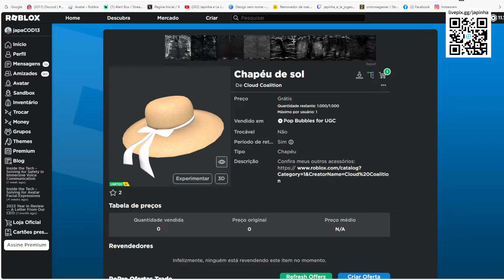Chapéu de sol Limited UGC GRÁTIS NO ROBLOX FREE LIMITED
wwwwwwwwwwwwwwwwwwwwwwwwwwwwwwwwwwwwwwwwwwwwwwww